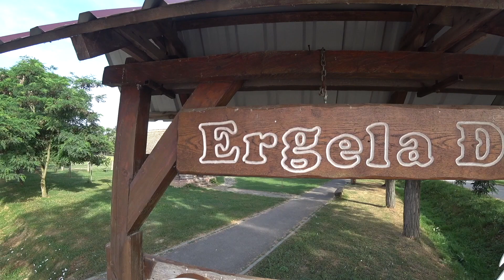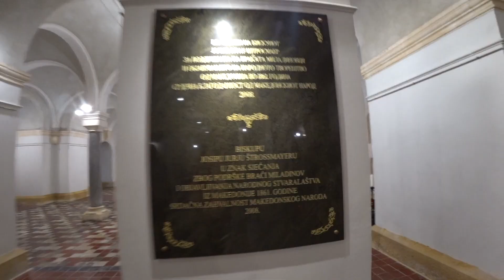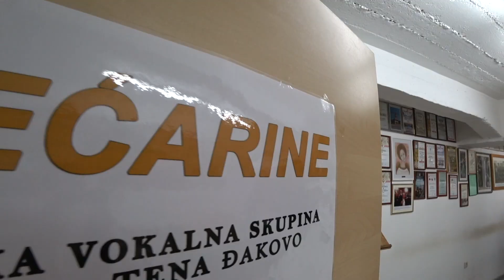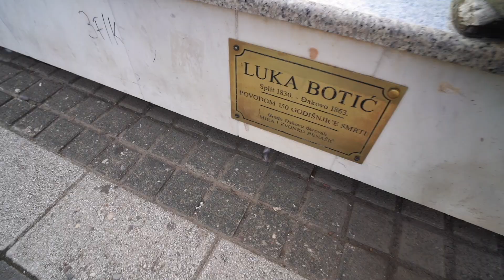ĐAKOVO - SRCE SLAVONIJE | "HRVATSKA i ja"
Hvala partnerima emisije:
Kontaktirajte za turističke informacije o Đakovu.

Dokumentarni serijal: "HRVATSKA i ja" - prikaz istočne Hrvatske
Snimljeno: Ljeto i jesen 2021.
Poziv na akciju: Posjetite i podržite Slavoniju i Baranju u proljeće i jesen 2022.

Voditelj i redatelj: Branimir Kamber
Povijesne informacije: prof. Mario Katić
Glazba: Matko "Koolade" Šašek

00:00 - 01:34 Uvod
01:35 - 04:55 O Đakovu
04:55 - 09:35 Ergela konja
09:35 - 16:27 Katedrala
16:28 - 17:46 Crkvo-đamija
17:47 - 20:50 Ekipa na ulici
20:51 - 22:31 Gin tonik u polju
22:32 - 25:39 Šokačka nošnja
25:40 - 27:21 Đakovački vezovi
27:22 - 28:44 Šaran ili janjetina?
28:45 - 35:05 Đir po gradu s Zrinkom
35:05 - 37:19 Ekipa na biljaru
37:20 - 40:15 Svirka u garaži
40:15 - 43:38 Zaključak